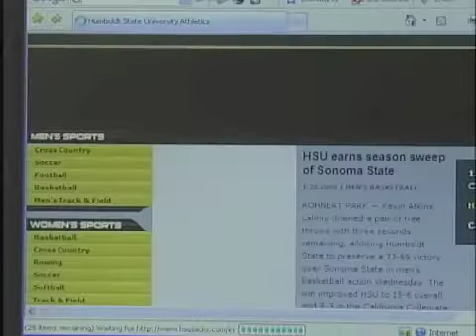Humboldt State Tonight with Zac Tiedeman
JB with Zac after a great season.